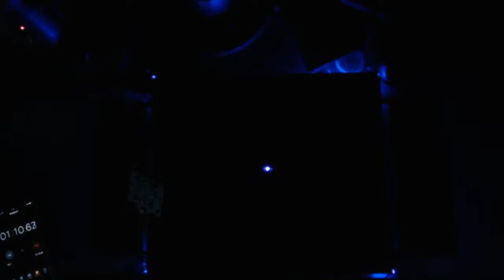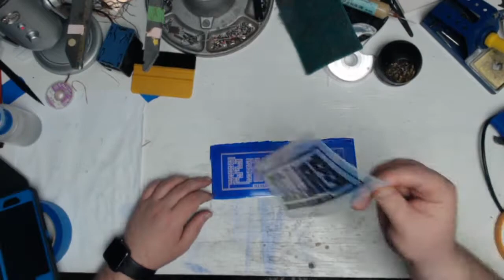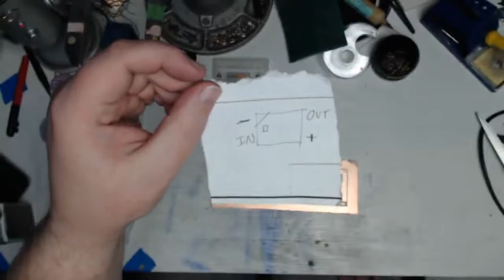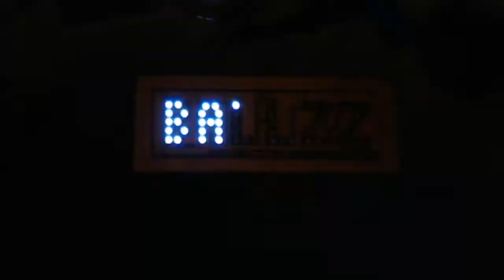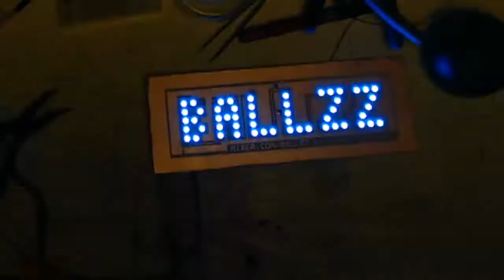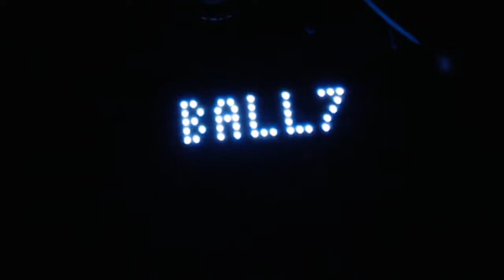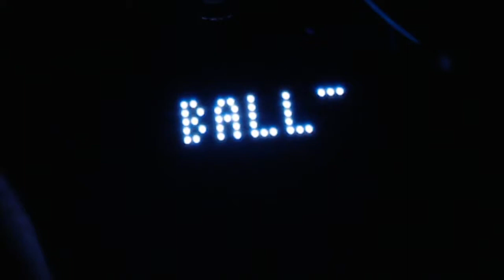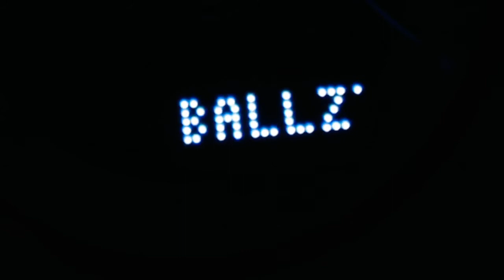Making Circuit Boards Part 2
This is part two of a replay of a live stream where I built a display sign from scratch for a fellow friend and Twitch streamer Ballzz.
In this stream, I cover the process of physically making a circuit board from scratch using a transparency I made in another live stream.

All music is from the Pretzel music app for streamers.

This is a downloaded VOD, so sorry for the poor quality.
Shout out to BigCliveDotCom for showing how to do this process.